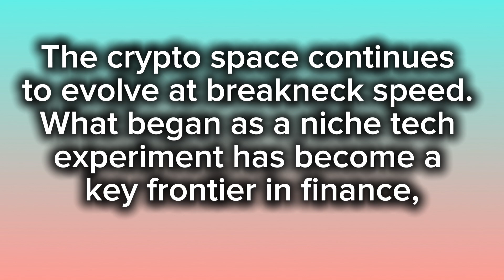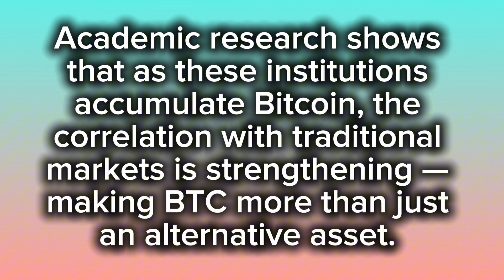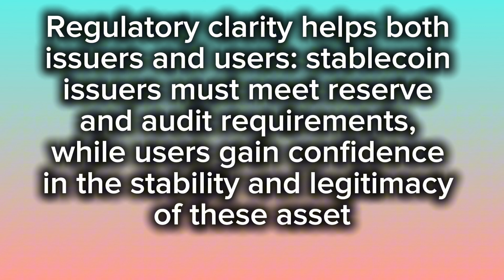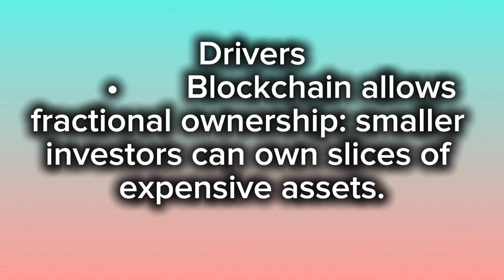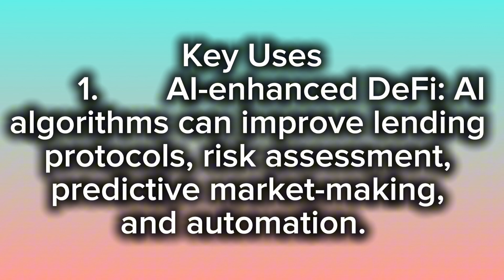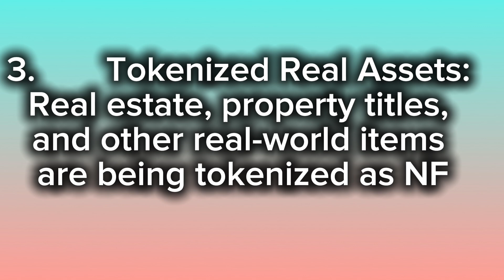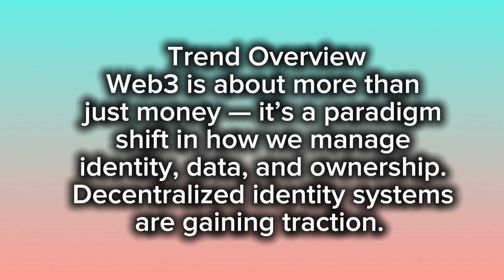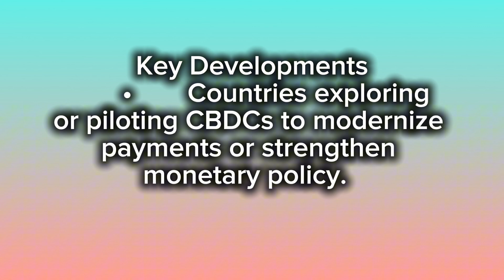10 Top crypto currency trends in 2026